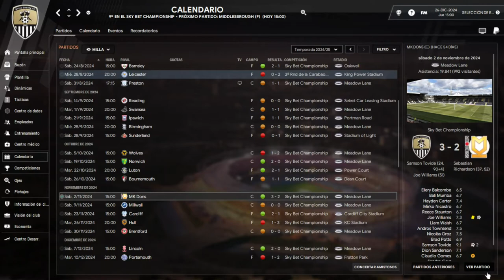LUCHANDO EN CHAMPIONSHIP; FM22 Notts County #27 Magpies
Hola a todos perdón por la tardanza, pero ya estamos de vuelta. En este capítulo avanzamos en nuestra cuarta temporada con el Notts County FC, que para los más despistados os recuerdo que empezamos en la Vanarama (5).

Aparte de esto espero haber solucionado los problemas de audio definitivamente.